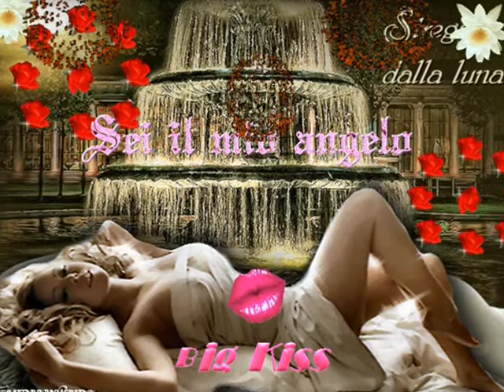SOLO TU ARTISTA52